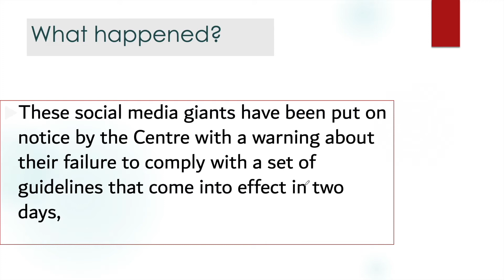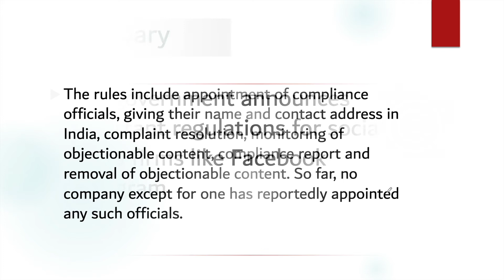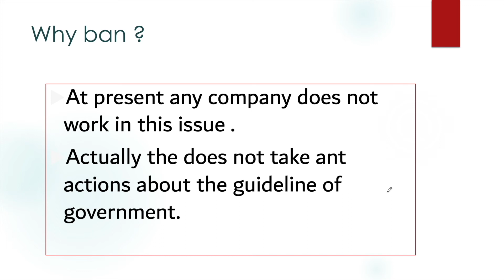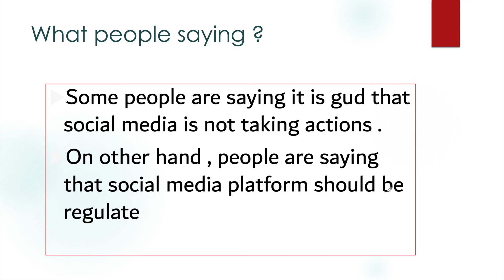Will Facebook Instagram be Banned in India ?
all current affairs topic available in this channel
Facebook, Twitter and Instagram may face a ban in India if they do not comply with the new Intermediary Guidelines.
The deadline to accept the guidelines set by the government will end on May 25